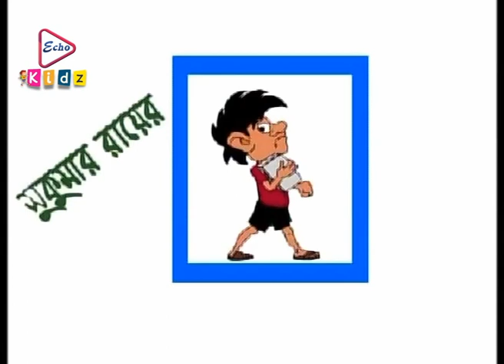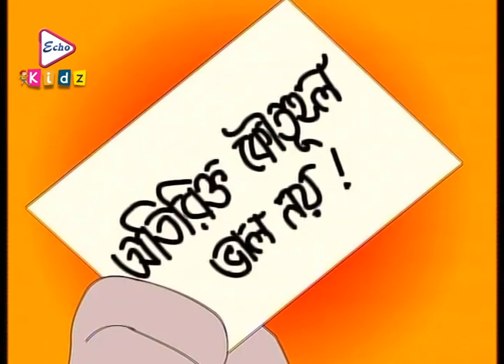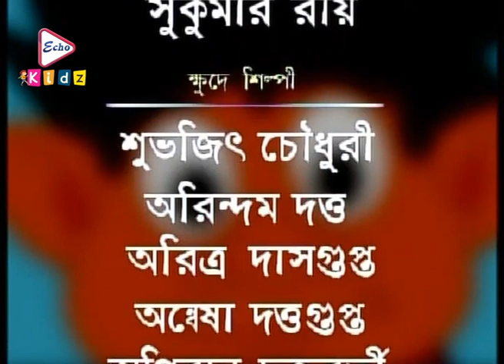PAGLA DASHU | পাগলা দাশু | ABOL TABOL | আবোল তাবোল | ANIMATION SERISE | ECHO KIDZ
ECHO KIDZ presents Bengali Animation serise " PAGLADASHU" "পাগলাদাশু", ABOLTABOL" আবোলতাবোল ", which was released in the year 2006, Directed by: ANINDYAMUKHOPADHYAY. Just watch the SERISE which will take you at the edge of the seat . DO NOT MISS .

About Abol Tabol:
Bengali readers were exposed to a new nonsense fantasy world by the poems in Abol Tabol. This selection offers the best of Sukumar Ray's world of pun-riddled poetry.
Although it was not understood at the time of its publication, many poems in Abol Tabol contain skilfully hidden satire on the state of society and administration of early 20th-century colonial India - mostly Bengal.